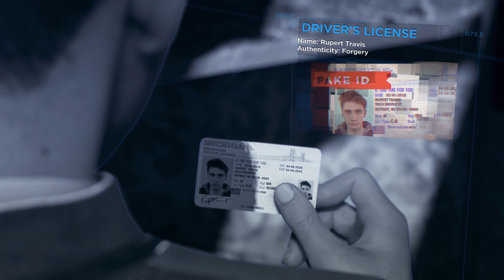Detroit: Become Human - Part 15 - Walkthrough [4k 60fps] - RTX 4090 Ultra Max Settings.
This is my walkthrough for Detroit: Become Human. This is an interesting game, it has some of the best visuals I have ever seen, its absolutely gorgeous. The acting is pretty damn good, the world is really cool, and the characters are too. The controls are pretty brutal and the camera is sometimes awkward... but overall, I would say its pretty fun, and definitely so beautiful its worth a look.

Missions in this episode
* The Nest

Publisher - Sony Interactive Entertainment (PS4), Quantic Dream (PC)
Director - David Cage
Producer - Sophie Buhl
Designer - Simon Wasselin
Programmer - Jean-Charles Perrier
Writer - David Cage, Adam Williams
Composer - Philip Sheppard, Nima Fakhrara, John Paesano